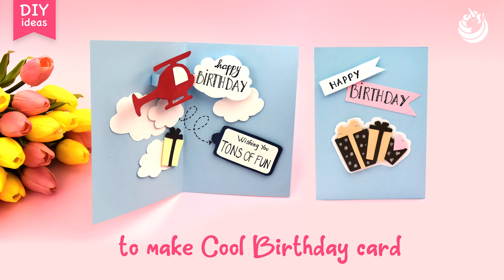DIY IDEAS TO MAKE COOL BIRTHDAY CARD IN 5 MINUTES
Welcome to the new episode of crafting. In this video, Unipop is going to teach you how to make a cute plane greeting card for someone's birthday.

Although giving handmade gifts on birthday is fabulous, all we know that it can be so time-consuming, especially if you are in a busy time of year! So we are sure that this video will be for you. Here is an easy handmade idea that should take about 5 minutes or less to make so  you have time to actually get them done.

A little ingenuity, a little effort and people close to you appear on the face of a smile, formed the appropriate mood.

Unipop will support for you as soon as possible.
Unipop - Let's share to be shared!